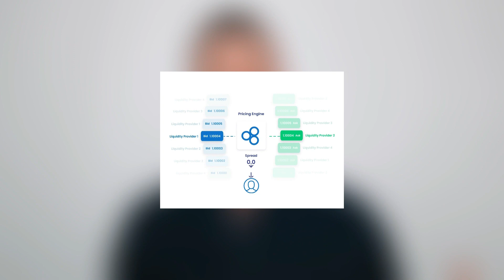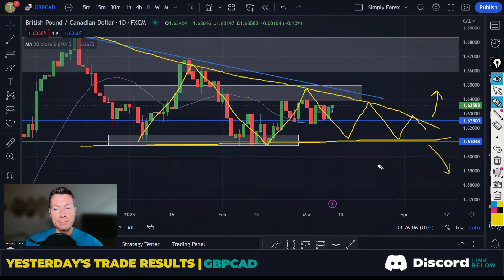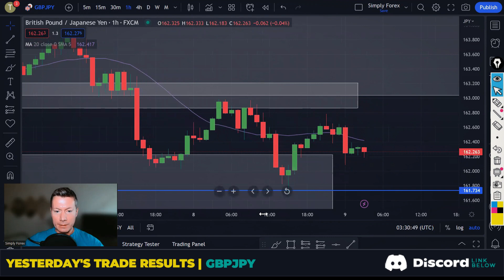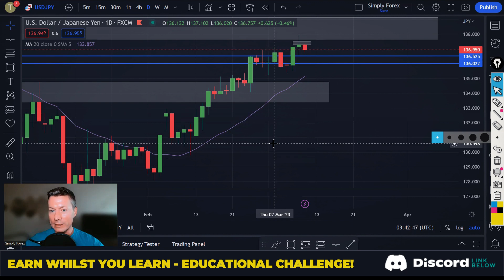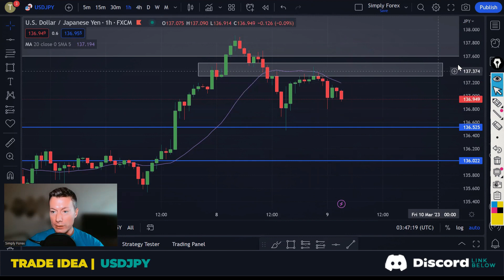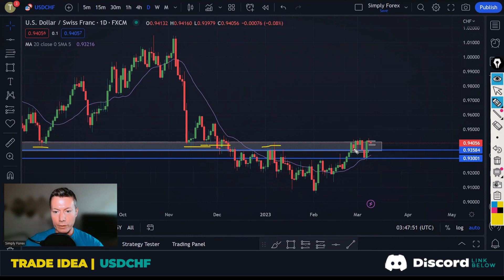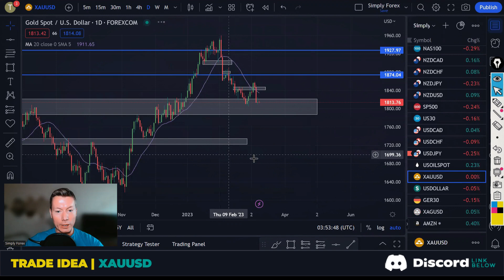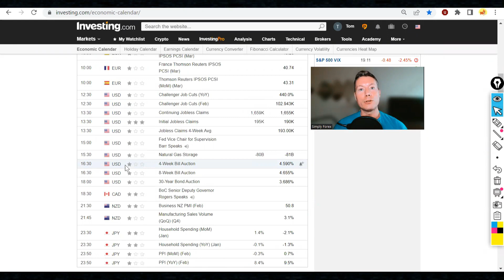USDCHF USDJPY XAUUSD｜Turning point for the dollar?｜Forex Trade Ideas & Analysis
🎁| Blueberry Markets x Discord Promotion

While day trading can bring serious gains, it can (and often does) also bring a likelihood of serious losses! If you decide to invest, make sure you do your own research to fully understand the commodity class and the operation of the market before doing so.

INTRO - 00:00
RECAP - 01:03
TRADE IDEAS - 10:41
THE NEWS - 26:50